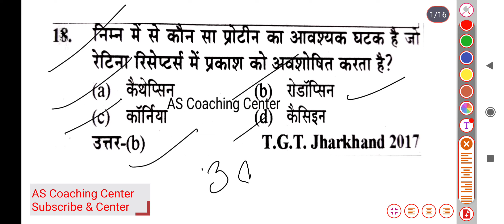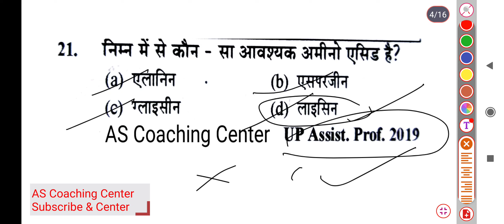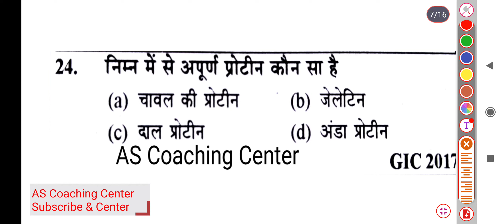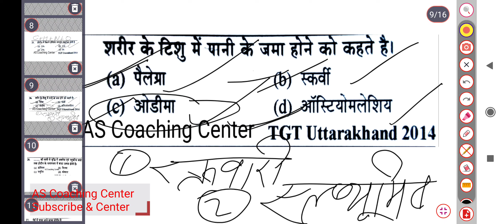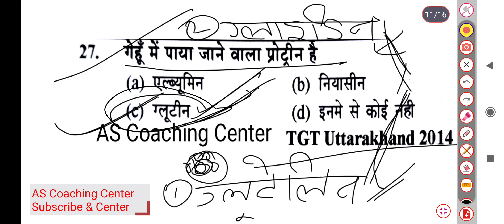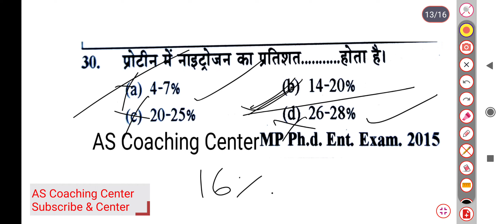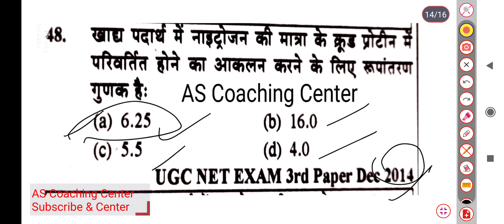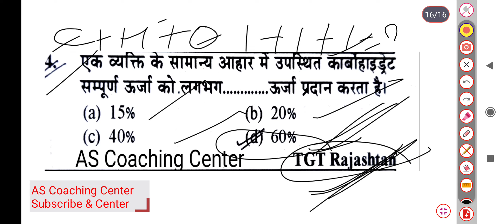Home Science Practice Set - 3 ( Lab Assistant TGT PGT LT NET )